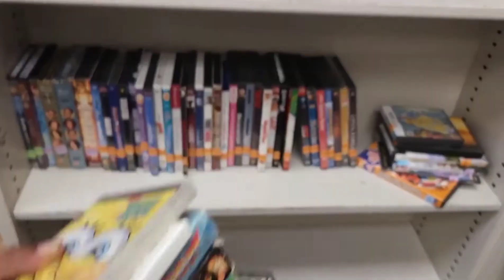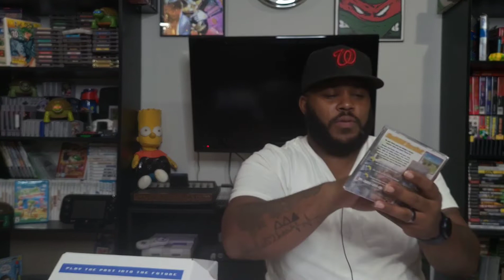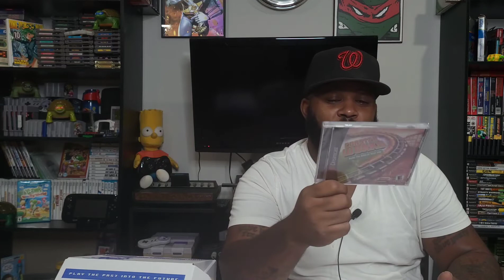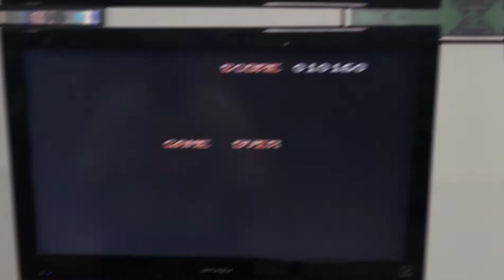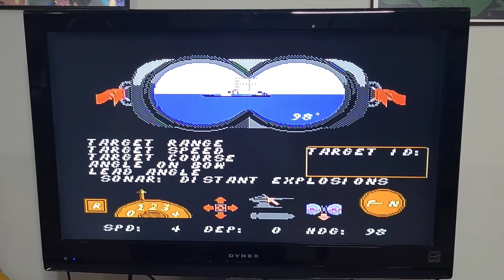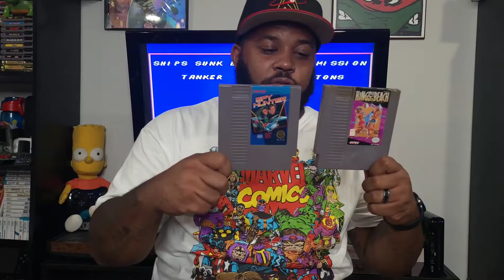Grails or Fails?!? Video Games Monthly Unboxing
Welcome to the Blerd Life!  Come along as we explore all things nostalgia from games and toys to movies and music!

Its our favorite week of the month!! That's right, Video Games Monthly unboxing time!  Will there be Grails or will they all fail?

In Video - Nost
Producer - He Did Dat Music

Outro - Clockwork
Artist - Matt Da Prince aka SG Prince